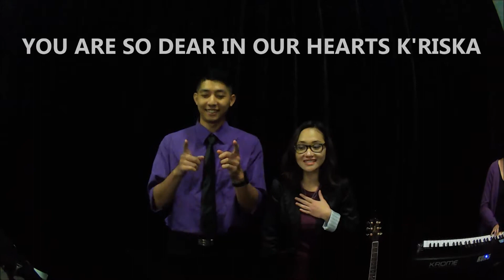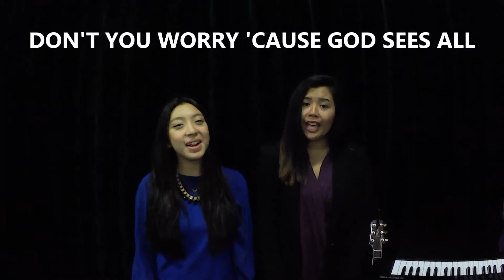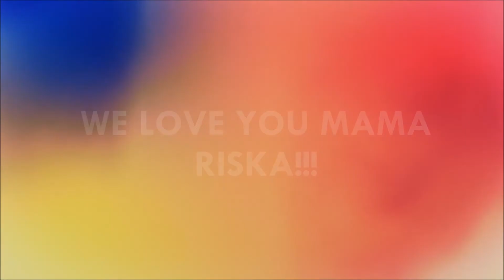Birthday Song for Our Amazing Youth Leader || Original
To our Wonderful Mama/Kaka Wiska,

Words can never fully describe who you are and what you have done to each and everyone of us. We are forever blessed to have you be a part of our Youth Family. You teach, guide, and help us grow stronger each time, and just your existence alone are making us unite together as a team. We are ready for what God has in store for all of us, and absolutely can not wait to continue this journey with you and Ka Imey as our leaders. We love you very much Ka Riska. "Thank you for ALL you do!!" 💗

-Love, New Identity Youth Ministry Boanerges